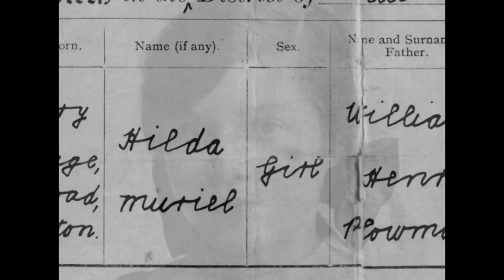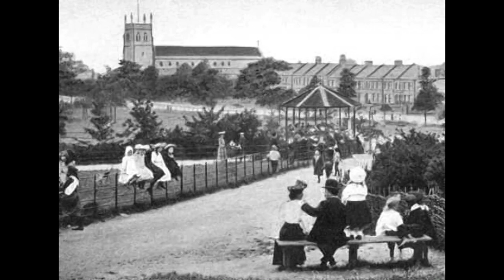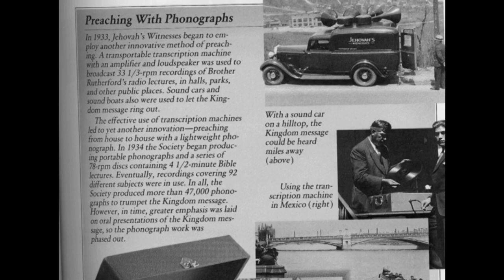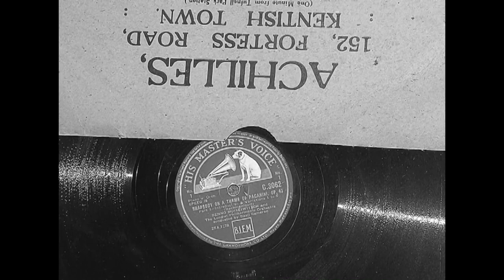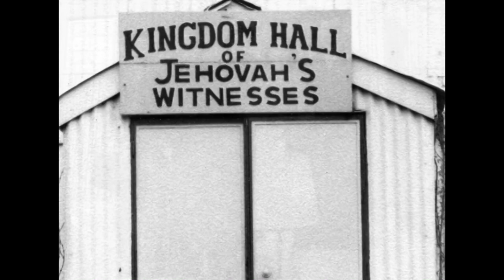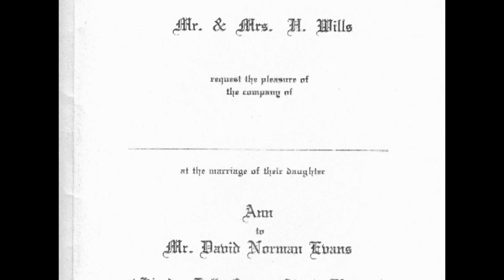Anniversary - Ann and Norman Evans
0:00 Intro
0:16 David Arthur Evans
2:04 Muriel Plowman
3:30 Herbert Wills
5:33 Emily Jeal
9:10 David Norman Evans
18:12 Maureen Wills
21:15 Wedding
28:57 Children
38:49 Children as adults
43:43 Conclusion